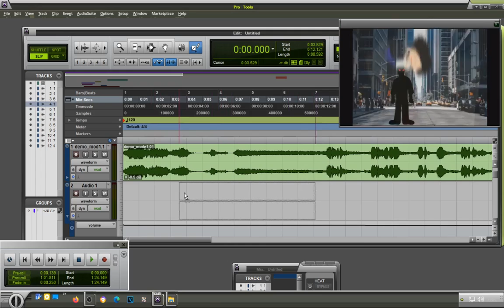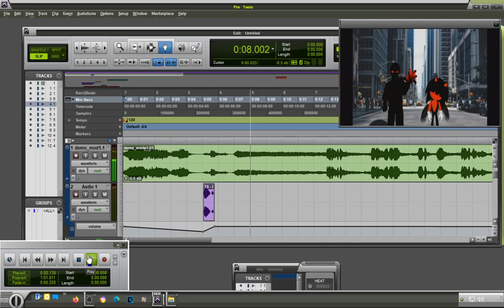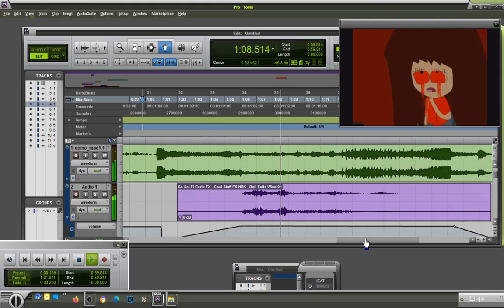Making an Specials Audio SFX (Pro Tools 12)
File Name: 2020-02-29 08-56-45